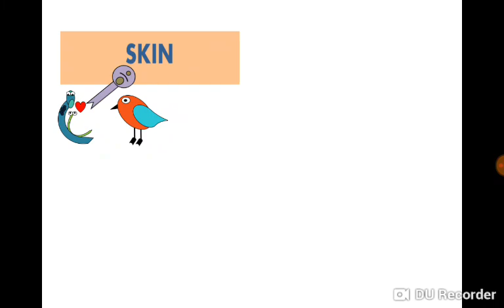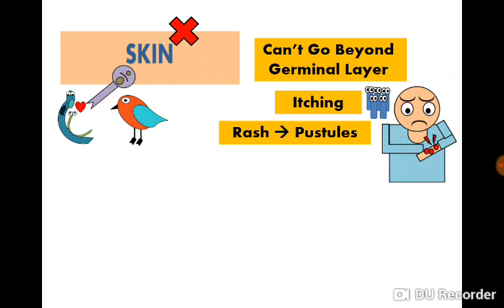Cercarial Dermatitis - Bather's itch - Swimmer's itch (non human Schistosomes/Bilharzia) طفح جلدي